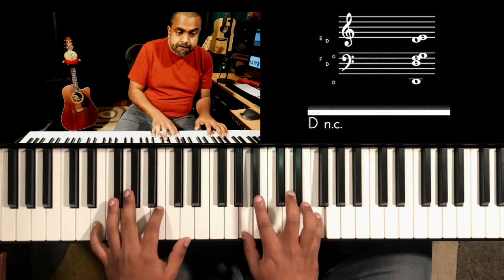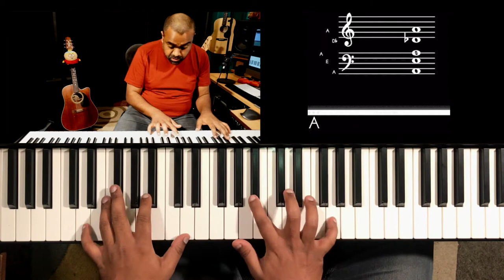Riff #1979 - Jason Zac